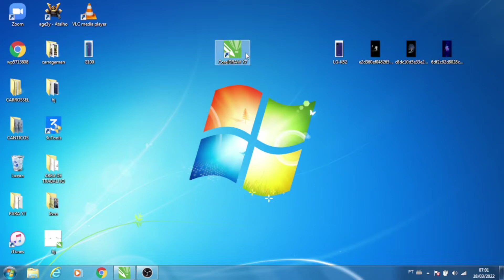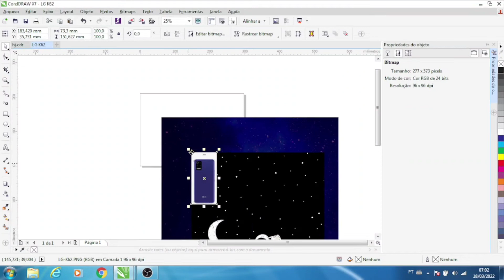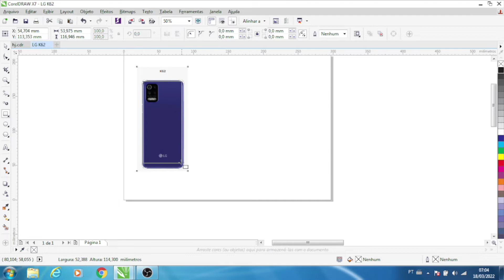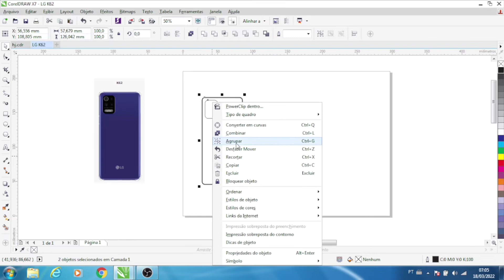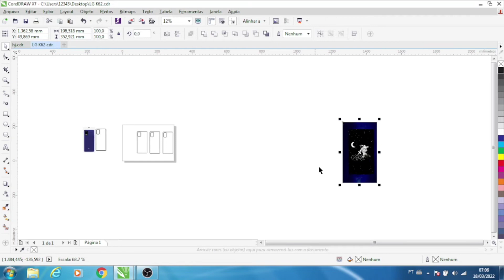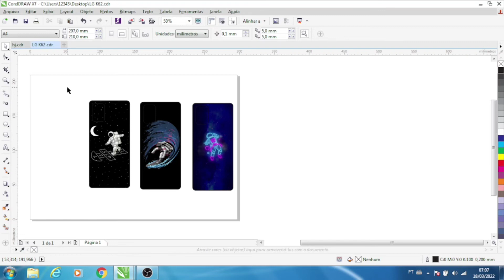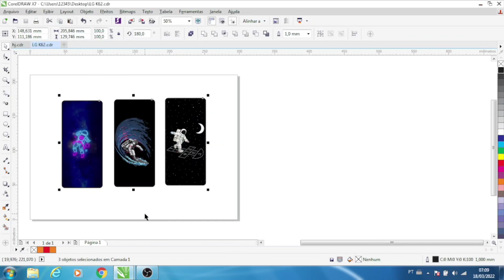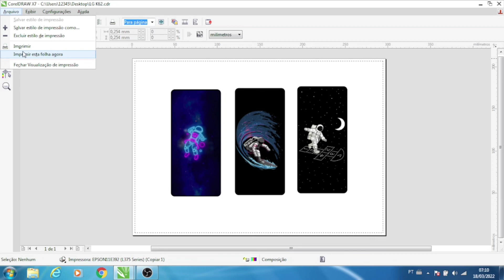COMO FAZER O MOLDE DA CAPINHA DO LG-K62??lgk62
Você já sonhou em ter sua loja de acessórios ou de capas Personalizadas?💡
✅Então esse vídeo vai te ajudar nesse início de Jornada!!.

🎯Olá seja bem vindo (a) ao mundo das Capas Personalizadas.
😁Muito prazer eu me chamo Gustavo e faço parte do Artenacapa.
Nosso objetivo e ajudá-lo a saber tudo a respeito de Capas Personalizadas.

Outros vídeos do Canal:
Músico: LiQWYD